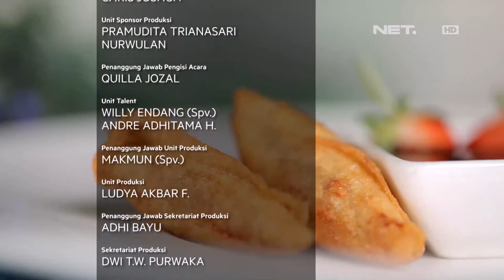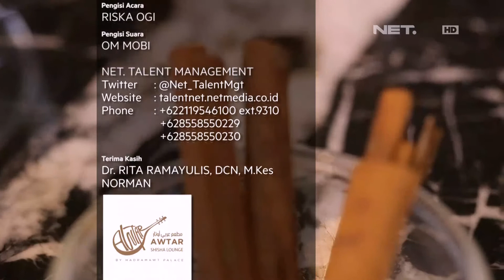Suka Makanan Korea? Yuk Buat Bibimbap Sendiri di Rumah